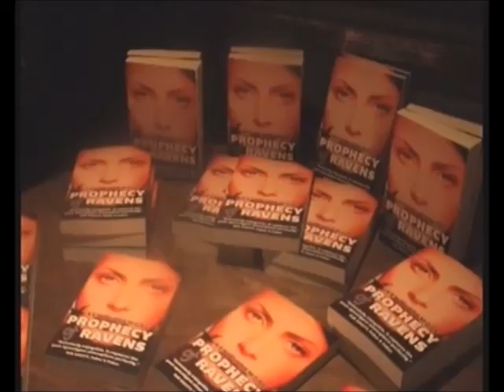Ravens interview at Cafe Valance part 1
(Part 1) The author and journalist Dai Blatchford interviews Ken Blakemore about his stunning new novel ‘Prophecy of Ravens’. It’s been described as “a genuinely unsettling dystopian novel…prescient to the degree that today’s newspaper headlines accurately mirror the plot…an ambitious and addictive novel,” Sue Savitt, Faber & Faber.

Available now from Amazon and most book stores: Look out for more LIT @ CAFÉ VALANCE the home of Jack Noir